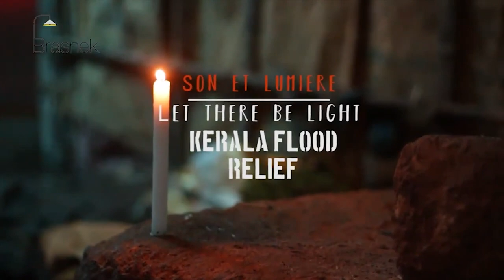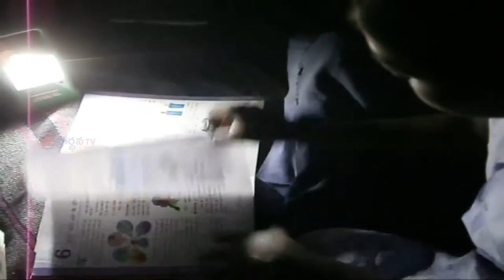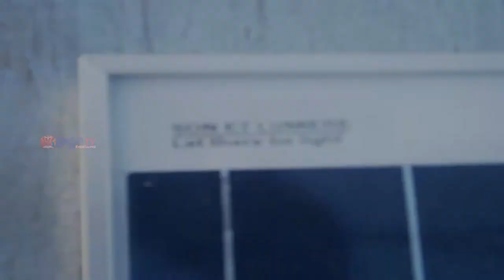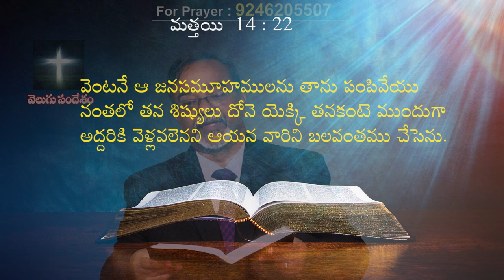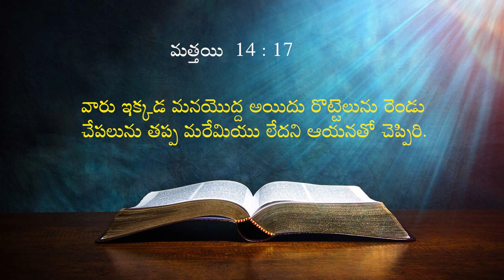03 04 2024 Jaya Prakash garu